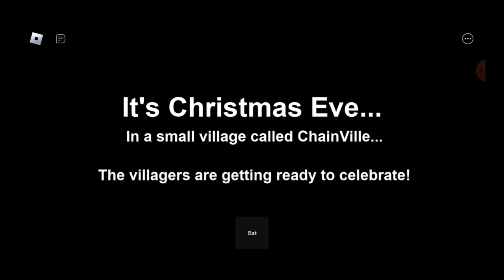The Grinch's Story || Roblox Game